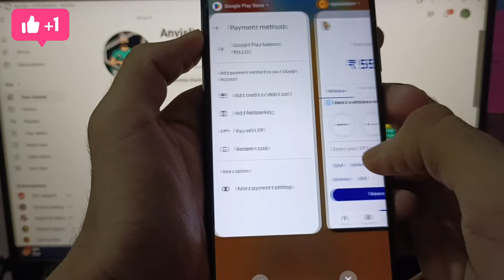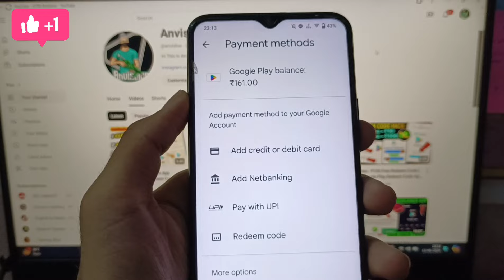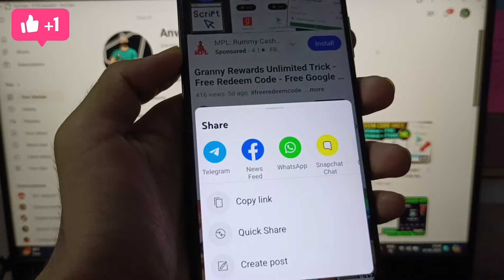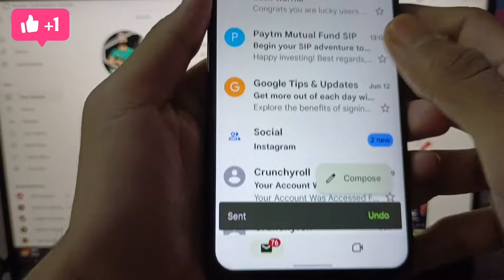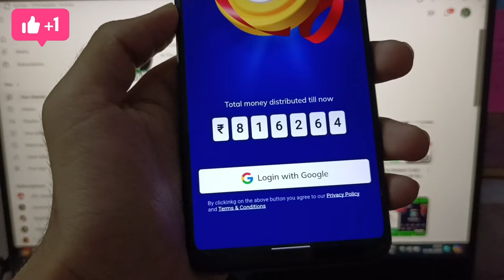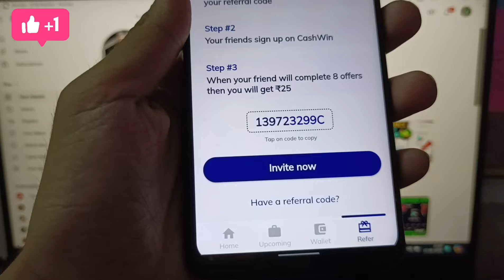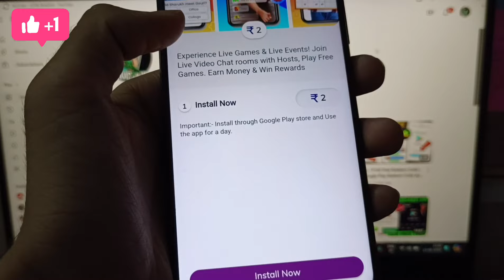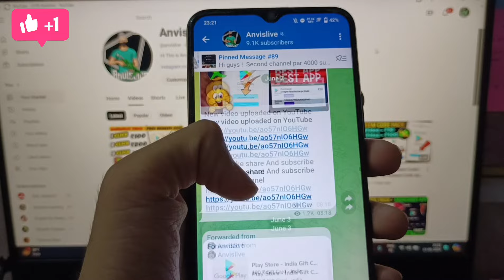Sign Up & Get - ₹50 Free Redeem Code | Free Google Play Redeem Code | Free Redeem Code App 2024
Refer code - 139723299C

Time-Stamps:-
0:00 Google play Redeem Code
0:50 Google Play Redeem Code
1:10 How to get Redeem Code
1:50 Google Play gift card codes
2:10 google play redeem code
2:20 Google Redeem Code Earn Trick
2:50 New Redeem Code App 2024
3:50 Google Redeem Code Giveaway
5:45 How To Open Google Play Points Account
6:58 How To Complete Google Redeem Code Tash
8:50 Google Redeem Code Live Earn

today new redeem code app
today new redeem code ff
today new redeem code bangladesh server

how to earn redeem code
how to earn redeem code for google play
how to earn redeem code by playing games
how to earn redeem code free
how to earn redeem code for google play in tamil
how to earn redeem code for google play free
how to earn redeem code app
how to earn redeem code in winzo
how to earn redeem code easily
how to earn redeem code by playing free fire
how to earn redeem code in tamil

2.free google play gift cards 2024
3.how to get free google play gift cards 2024
5.google play store free redeem code 2024
6.google play free redeem code trick 2024
7.free google play gift cards in 2024
8.google play store free redeem codes new latest trick

1.) How to get free redeem code.
2.) Free redeem code app.
3.) Free redeem code.
4.) Redeem code for play store.
5.) Free google play gift card.
6.) Free google gift card.
7.) How to get redeem code for play store free.
8.) Free redeem codes.
9.) Free google play gift card codes.
10.) 100% free google play redeem code.